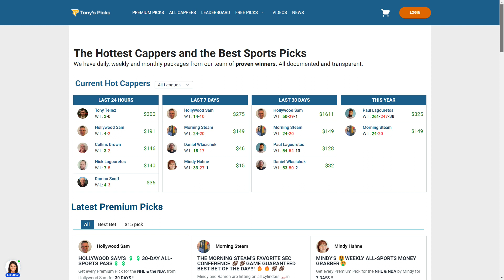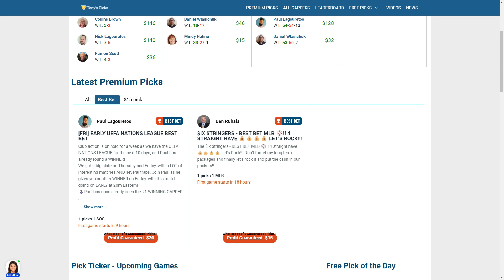15 FREE College Football Picks on NCAAF Betting Tips for Sept 23-24, 2022 Week 4 Part 4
9/23/2022 FREE NCAA Football Picks and Predictions on NCAAF Betting Tips for Today

NCAAF Games For Today:
0:00 Intro
2:06 Virginia vs. Syracuse 9/23/2022
3:13 Nevada vs. Air Force 9/23/2022
4:15 Boise St vs. UTEP 9/23/2022
5:23 Akron vs. Liberty 9/24/2022
6:32 Rice vs. Houston 9/24/2022
7:26 UNLV vs. Utah St 9/24/2022
8:30 Northern Illinois vs. Kentucky 9/24/2022
9:36 Iowa vs. Rutgers 9/24/2022
10:39 Southern Miss vs. Tulane 9/24/2022
11:35 Louisiana Tech vs. South Alabama 9/24/2022
12:55 Arkansas vs. Texas A&M 9/24/2022
13:55 FAU vs. Purdue 9/24/2022
15:09 Marshall vs. Troy 9/24/2022
16:13 UCONN vs. NC State 9/24/2022
17:12 Vanderbilt vs. Alabama 9/24/2022